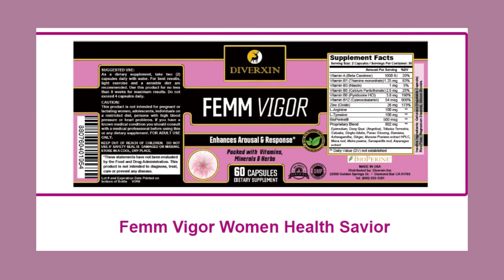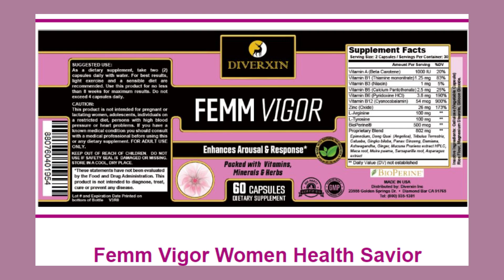Diverxin femm vigor vitamin supplement for women/diverxin femm vigor opinione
Toys and games

The Diverxin Femm Vigor is a product intended for women who wish to improve their health and well-being. This product highlights a range of benefits and features.

The Diverxin Femm Vigor is formulated with selected natural ingredients to promote female vitality. It is designed to assist in hormonal regulation, increase libido, strengthen the immune system, and provide an overall sense of energy and well-being.

The product's ingredients are described as safe and effective, based on scientific research. The formula is free from harmful chemicals and is produced in quality facilities, ensuring the purity and potency of the ingredients.

The sales page showcases testimonials from women who have experienced significant improvements in their sexual life, vitality, and disposition after using Diverxin Femm Vigor. These testimonials are accompanied by satisfaction and refund guarantees, demonstrating the manufacturer's confidence in the product's effectiveness.

Additionally, the page provides information on the correct usage of Diverxin Femm Vigor and guidance on the expected timeframe to achieve visible results. It is also mentioned that the product has no known side effects, although it is recommended to consult a healthcare professional before starting use, especially if the person is taking other medications.

In summary, the sales page for Diverxin Femm Vigor presents a product specifically formulated for women, with the aim of improving health, increasing libido, and providing energy and well-being. The page highlights the effectiveness and safety of the product, based on natural ingredients, positive customer testimonials, and satisfaction guarantees.

Diverxin Femm Vigor is a dietary supplement specifically designed to support women's health and well-being. It offers a range of benefits that can be advantageous for women seeking assistance. Here are some additional details about the benefits:

Hormonal Balance: Diverxin Femm Vigor contains ingredients that help promote hormonal balance in women. It may help regulate menstrual cycles, alleviate symptoms associated with premenstrual syndrome (PMS), and support overall hormonal health.

Energy and Vitality: This supplement is formulated to boost energy levels and enhance vitality. It may help combat fatigue and promote a sense of overall well-being, allowing women to lead active and productive lives.

Libido Support: Diverxin Femm Vigor may contribute to enhancing sexual desire and supporting a healthy libido in women. It can help address issues related to low sex drive and improve sexual satisfaction.

Mood Enhancement: The supplement includes ingredients that may have mood-enhancing properties, which can help alleviate symptoms of mood swings, irritability, and mild anxiety. It aims to promote emotional balance and overall mental well-being.

Bone Health: Diverxin Femm Vigor contains nutrients that support bone health, such as calcium and vitamin D. These components can help maintain strong and healthy bones, reducing the risk of osteoporosis and related conditions.

Skin and Hair Health: The supplement is formulated with ingredients that can contribute to promoting healthy skin and hair. It may help improve the appearance of the skin, strengthen hair follicles, and support overall beauty and radiance.

Antioxidant Support: Diverxin Femm Vigor contains antioxidants that help protect the body against oxidative stress and free radicals. These substances may support cellular health, boost the immune system, and provide anti-aging benefits.

It's important to note that individual results may vary, and it's advisable to consult with a healthcare professional before starting any new dietary supplement, including Diverxin Femm Vigor. They can provide personalized advice based on your specific needs and medical history.

I really hope you like the video, and I ask you to watch the video until the end, to help me 🙏🥰